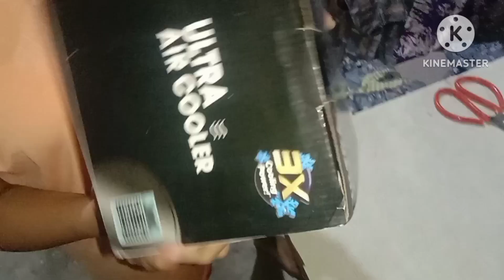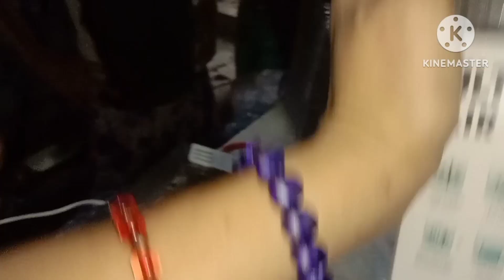Unboxing ng bagong parcel